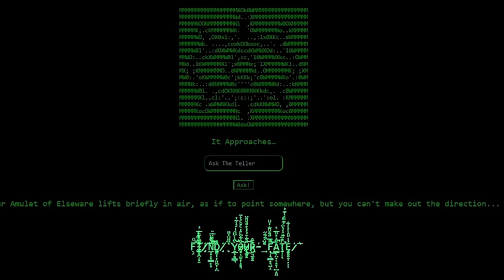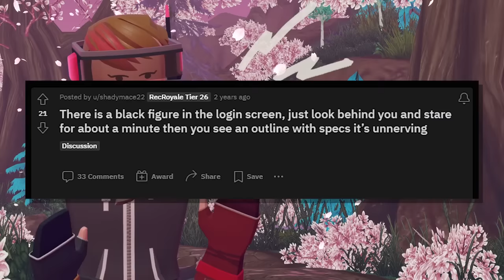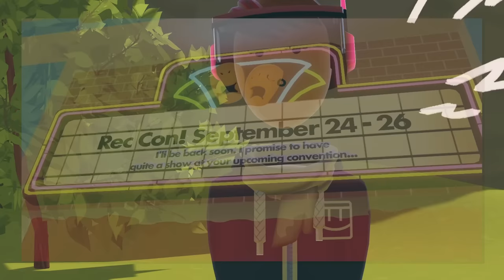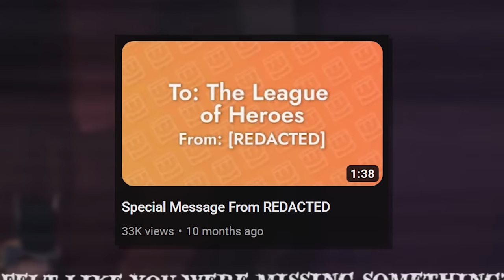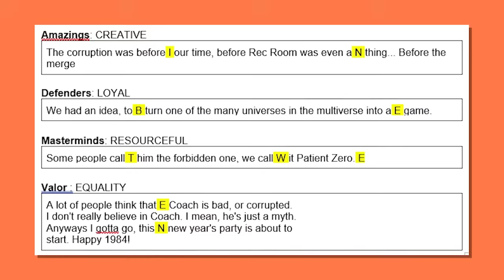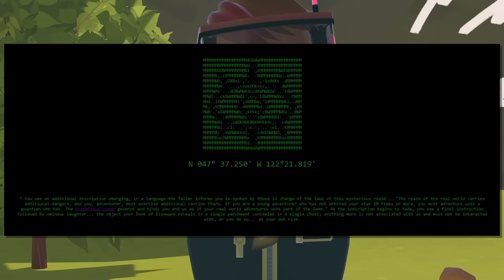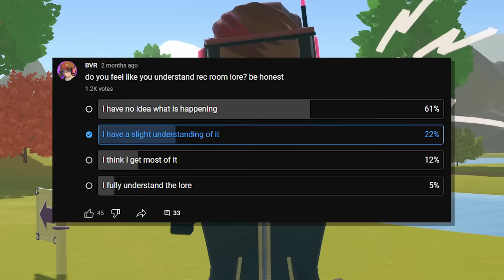Rec Room's "Lore" is a Confusing Mess (here's why)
I don't even know if this is a popular opinion. Maybe everyone will hate this video and call me stupid. Only one way to find out
Use code "BVRR" in Rec Room or click this link to support me!

I used lots of footage from @Sk0l in this video because he easily has the most documented footage of most of these events. Check him out for news stuff because he is way faster than me :')

Intro - 0:00
First Era - 0:36
Second Era - 1:44
Third Era - 5:07
okay so what literally who cares - 11:07

Rec Room Lore is a Confusing Mess and Makes Me Sad